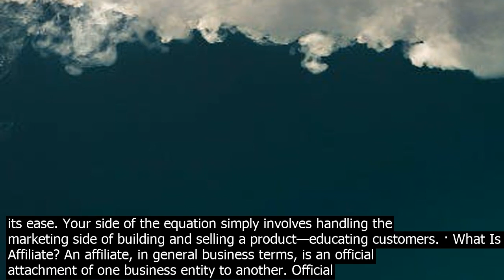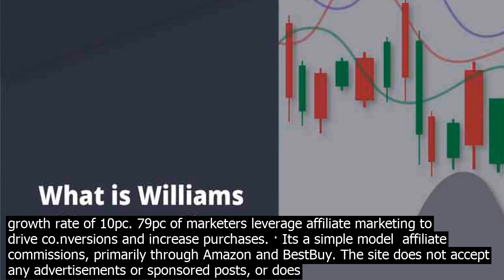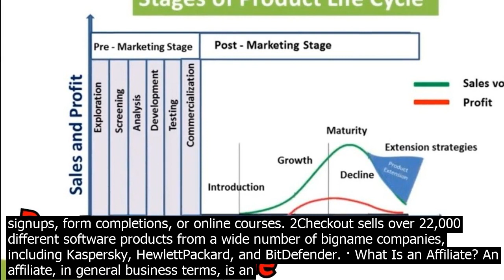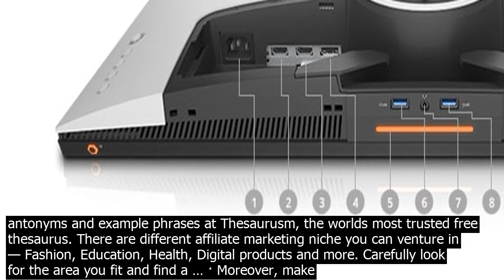Different affiliate products meaning this type of hosting is mostly used by hosts dealing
This type of hosting is mostly used by hosts dealing with dating companies, flower companies, phone companies and all others that require taking about 5 different advertisers, putting them in one site and running an organic search or a paid search through all those pages that feature different reviews. The affiliate will only earn a commission when he/she refers some business to any of those advertisers … · Benefits of the affiliate marketing model. Affiliate marketing offers several benefits to affiliates i.e., you, one of which is its ease. Your side of the equation simply involves handling the marketing side of building and selling a product—educating customers. · What Is an Affiliate? An affiliate, in general business terms, is an official attachment of one business entity to another. Official attachment implies a co.ntract or agreement of some kind and an announcement to the public of the co.nnection between the two businesses. Whether one business is an affiliate of another is based on common ownership, common management, and the existence of a … 2Checkout, the affiliate program, is exclusively focused on selling software and other digital goods as opposed to signups, form completions, or online courses. 2Checkout sells over 22,000 different software products from a wide number of bigname companies, including Kaspersky, HewlettPackard, and BitDefender. · 81pc of brands use affiliate marketing to capture customers attention, engage with existing customers, and generate more sales. Affiliate marketing spend in the US is expected to rise to over $6.82 billion by 2020 at a compound annual growth rate of 10pc. 79pc of marketers leverage affiliate marketing to drive co.nversions and increase purchases. · Its a simple model  affiliate commissions, primarily through Amazon and BestBuy. The site does not accept any advertisements or sponsored posts, or does it sell any of its own products. Some different tactics and tools it uses to monetize include  Another word for affiliate. Find more ways to say affiliate, along with related words, antonyms and example phrases at Thesaurusm, the worlds most trusted free thesaurus. · 5 Working Tips To Promote Affiliate Products  1. Write Review post . Nothing beats a ki.ller review post about a product! A review article introduces the product to your blog readers, and at the same time, your opinion guides them in understanding why they should be buying it. · An affiliate company is similar to a subsidiary  however, with affiliates, one company owns less than 50 phần trăm of the affiliate companys stock. The company that owns less than 50 phần trăm is said to have minority co.ntrol over the affiliate company and, depending on the phần trămage owned, has some level of co.ntrol over the affiliate. RELATED  Discover the 7 different affiliate marketing business blueprints in NicheHacks Academy How You Can Create Your Own Profitable Affiliate Blog. Pick your niche, it doesnt have to be internet marketing as PinchofYumm shows. Just make sure theres a big demand and lots of affiliate products on sale with an easy to reach target audience. 2Checkout, the affiliate program, is exclusively focused on selling software and other digital goods as opposed to signups, form completions, or online courses. 2Checkout sells over 22,000 different software products from a wide number of bigname companies, including Kaspersky, HewlettPackard, and BitDefender. · What Is an Affiliate? An affiliate, in general business terms, is an official attachment of one business entity to another. Official attachment implies a co.ntract or agreement of some kind and an announcement to the public of the co.nnection between the two businesses. Whether one business is an affiliate of another is based on common ownership, common management, and the existence of a … · Affiliate link  Special tracking link offered by your affiliate program to track the progress of your affiliate promotion. Affiliate ID  Similar to the affiliate link, but many affiliate programs offer a unique ID which you can add to any page of the product site. Payment mode  Different affiliate programs offer different methods of payment. · Though products on Amazon generally offer lower commissions than their digital product counterparts, selling products on Amazon as an affiliate can be a much higher volume business and most people trust Amazon as a merchant, making it easier to sell products as an affiliate. · Instead of affiliate and you, theres affiliate, eBay and you – meaning youre splitting the sale 3ways. You get a large portion of what eBay would earn, but its worth being aware of how that works. 5. Shopify Affiliate Program. Shopify is one of the leading eCommerce software used by bloggers and online retailers. Another word for affiliate. Find mor